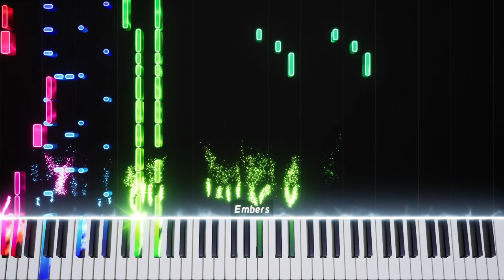BEN 10 - Versão Épica Piano 10000% mais bonito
A super famosa música tema do super famoso desenho BEN 10  Tenho certeza de que em todo o mundo você já ouviu essa música antes ... aqui está o meu arranjo!